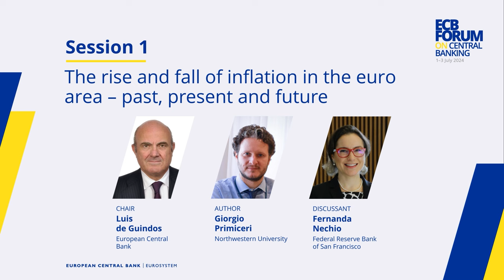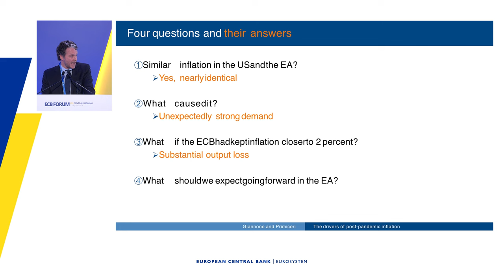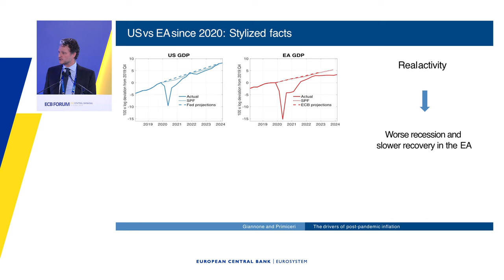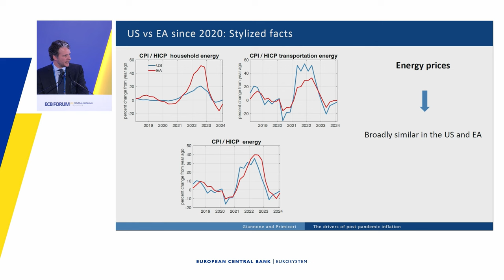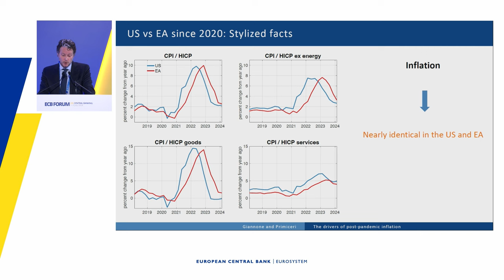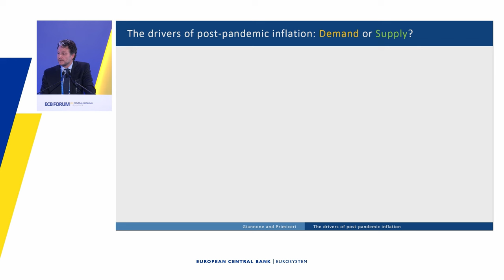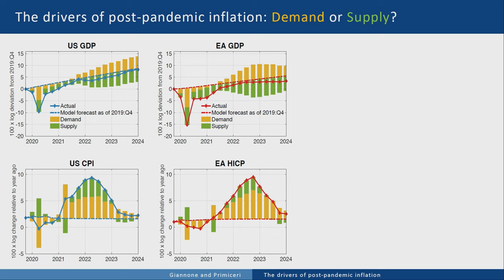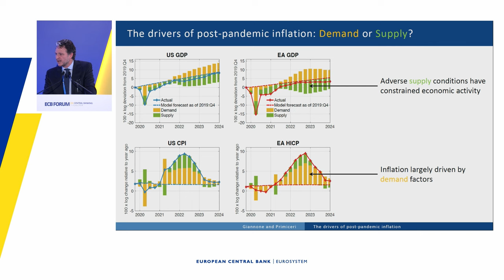ECB Forum on Central Banking 2024 - Session 1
Session 1: The rise and fall of inflation in the euro area – past, present and future

Chair: Luis de Guindos, Vice-President, European Central Bank

Paper: “The drivers of post-pandemic inflation”

Author: Giorgio Primiceri, Professor, Northwestern University
(together with Domenico Giannone, International Monetary Fund)

Discussant: Fernanda Nechio, Vice President, Federal Reserve Bank of San Francisco